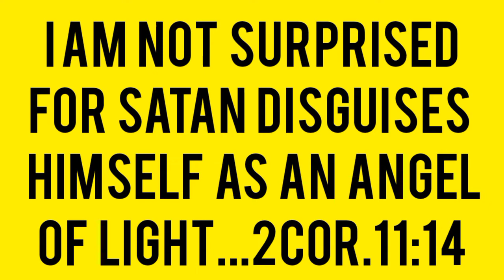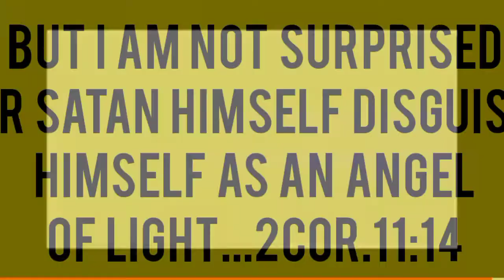LAST DAYS DECEPTION Evil Genius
Last days deception is driven by an evil genius, aka, Satan!

In this video, Paul Ken Obieke unmasks the masterstroke evil genius of satanic deception. Beware of Satan, the angel of light deception in the church. Even the very elect can be deceived because the angel of light disguises himself not only as an angel of light but as the real Christ. False visions and doctrines galore. 2 Cor. 11:4

The last days’ deception is here due to the rise of deception-mongers who have infiltrated the government and the church. About the Last days, prophets like David Wilkerson have talked of the last day’s deception along with Zac Poonen and Doctor Shirley.

Satan transforms himself into a false christ and this form of deception is the highest, almost instructable!! Deeply disturbing and frighteningly real! The Last day’s deception is here to stay because it was prophesied. It involves the Last day’s deception evil genius of the enemy's sleight of hand and intractable manipulation. Last days deception Satan tricks include theologians from hell who speak 99% truth. The one percent lie is enough to take you to Hell. The last days of deception include the last days on earth cheats. Deception in the church or the deception of the elect (if it were possible) is the last days hallmark.

THE How to avoid last day's deception is by the Holy Spirit only. Nothing else can work. The greatest deception of last days will cause the great falling-away. Many will leave the faith because the deception will have reached a crescendo.

The last days deception in the church is a phenomenon you need to be aware of. Meanwhile, the wise will understand the stakes and expose the charlatans. God is not mincing words. The boldness of the last days deception will inspire the rise of bold prophets who must speak against the excesses of the evil ones. The bold prophets will expose Satan and his lies will be exposed. The aliens and the coming deception after the rapture will churn false prophets and last days deception will increase.

You might have heard that deception grows in the dark. What of when deception grows in the light? Can people be deceived by the light? Deception grows in the last few days BY LEAPS AND BOUNDS. The last days deception is unfolding before our eyes and the entire world has been deceived.

Photo by Franck Denis from Pexels